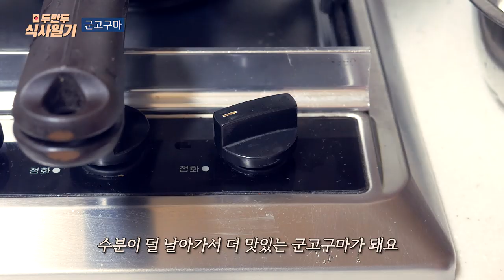{ENG SUB}[식사일기] #6 요리하는 브이로그 - 군고구마 & 무생채와 청국장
✍식사일기는 매주 목요일 업로드 합니당:)

식사일기는 저의 하루하루 식사와 소소한 일상도 보여드리는
브이로그 + 레시피 컨텐츠입니닷🙂
저희집 강아지 민희🐕도 자주 나올거예요:D
재밌게 봐주시고! 댓글도 많이 부탁드려요!
감사합니당~

* TV방송컨텐츠로 제작된거라 상업성멘트는 돌려서 말하고
제품이나 간판등에 블러처리 될 수 있으니 양해부탁드립니다.

청국장

{{재료 Ingredients}}

청국장- 5T
된장 - 1T
고춧가루 - 1/2T
다진마늘 - 1/2T
해물다시팩 - 1
물 - 500ml
애호박 - 1/6
감자 - 1/2
청양고추 - 1
버섯 - 조금
두부 - 1/2
대파 - 1/4

{{요리법 recipes}}

1. 감자와 애호박은 부채꼴 모양으로 빨리 익을 수 있도록 얇게 썬다.
2. 대파와 청양고추는 송송썬다.
3. 버섯은 먹기 좋은 크기로 손으로 찢어 준비한다.
4. 두부는 큼직하게 정사각형으로 썬다.
5. 뚝배기에 물과 해물다시팩을 넣고 끓인다.
6. 물이 끓기시작하면 5분 동안 육수가 우러나올때 까지 기다린다.
7. 육수팩은 건져내고 청국장과 된장, 다진마늘을 넣고 끓인다.
8. 끓어오르면 애호박과 감자를 넣고 끓인다.
9. 감자가 익기시작하면 두부를 넣고 끓인다.
10. 청국장이 팔팔 끓어오르면 고춧가루, 대파, 청양고추, 버섯을 넣고 한소끔 끓인다.

무생채

{{재료 Ingredients}}

무 - 1/2
고춧가루 - 1.5T
까나리액젓 - 5T
매실액기스 - 1.5T
다진마늘 - 1T
대파 - 1/4
청양고추 - 1
깨

{{요리법 recipes}}

1. 무는 칼로 얇게 채썬다.
2. 대파와 청양고추는 송송썬다.
3. 큰볼에 채썬 무를 담고 고춧가루를 뿌려버무린다.
4. 까나리액젓, 매실액기스, 다진마늘을 넣고 버무린다.
5. 마지막에 청양고추와 대파, 깨를 넣고 버무린다.
6. 실온에 15분 정도 두면 물이 생기는데 나는 이상태를 좋아해서 방치 후 비빔밥을 만든다.
7. 따뜻한 밥에 참기름을 먼저 두르고 생채를 올리고 고추장을 취향에 맞게 넣어 비벼 먹는다.

{{두만두 doomandoo}}

유튜브(youtube) - 두만두 / doomandoo
인스타그램(instagram) - doomandoo0127